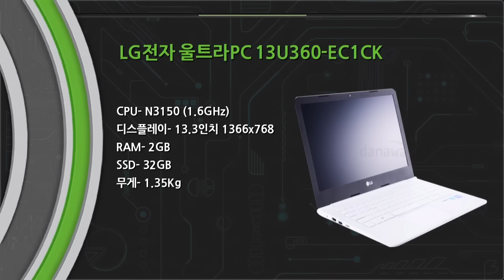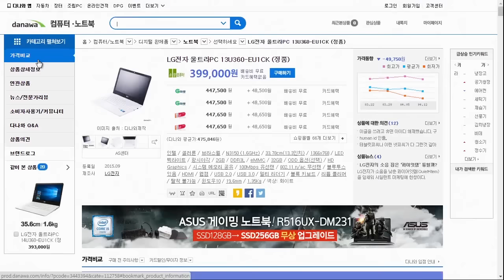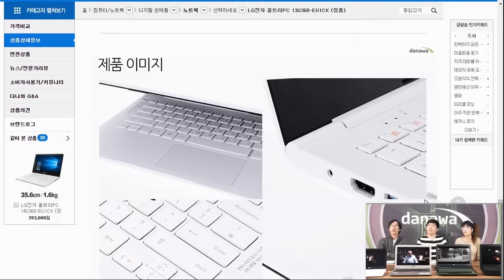4월 다나와 표준노트북 LG전자 울트라PC 13U360 EC1CK